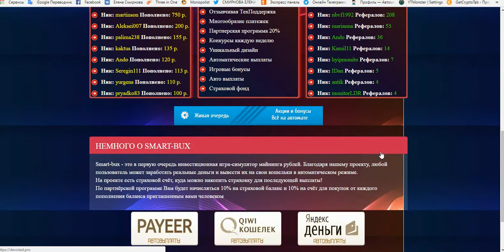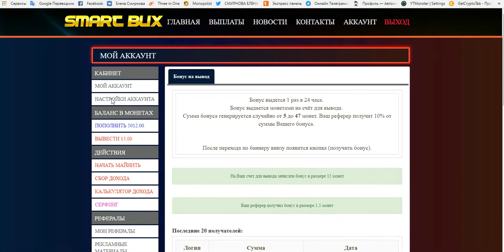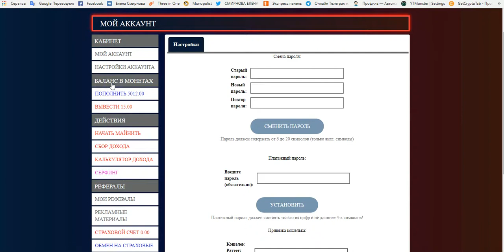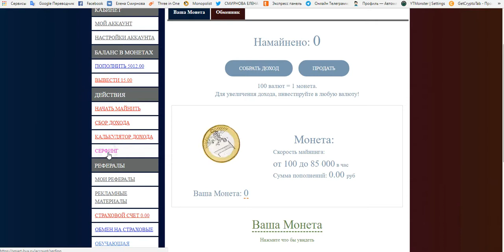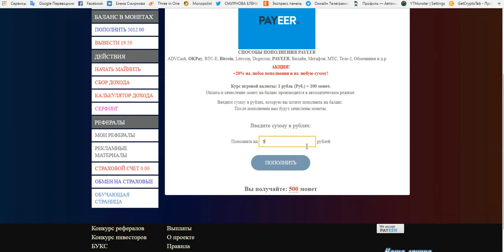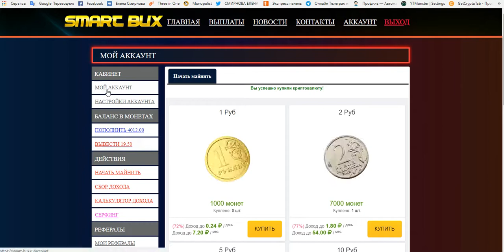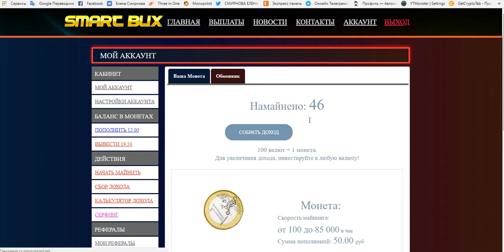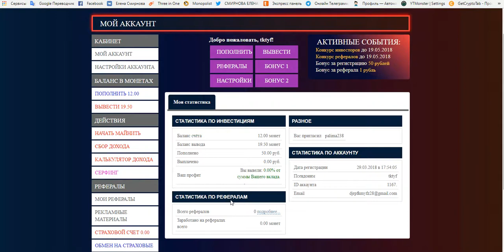Руб. Майнер. Проект SMART-BUX Бонус за регистрацию 50 рублей